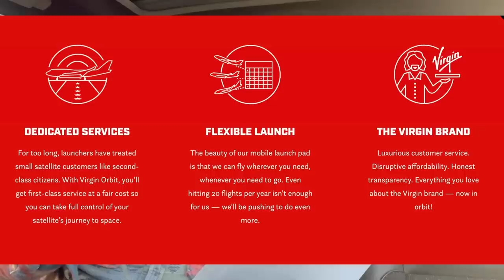What is going on at Cornwall Airport? Council DESTROYS Aviation Heritage Centre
Did you know that Cornwall Aviation Heritage Centre has been destroyed by Cornwall Council? I didn't either, until a friend sent me a link to read about their plight. In this video I dive right into what's gone on, and to be quite frank... It doesn't make any sense at all.

THANK YOU EVERYONE FOR THE COMMENTS...
Did your comments make it into my Part 2 video?